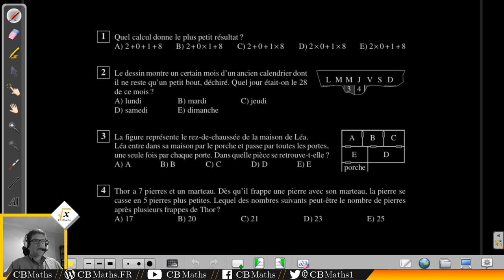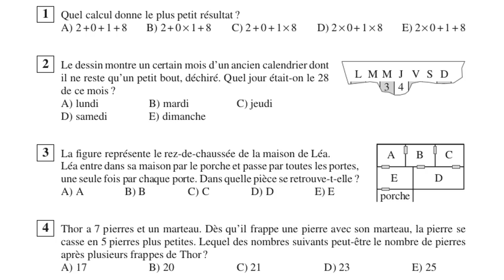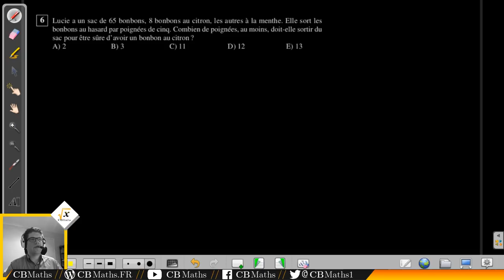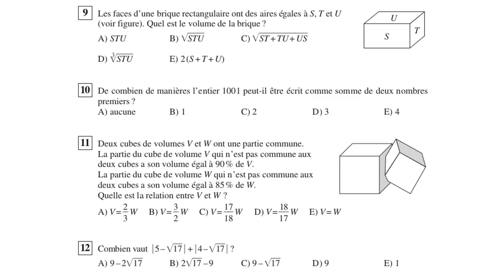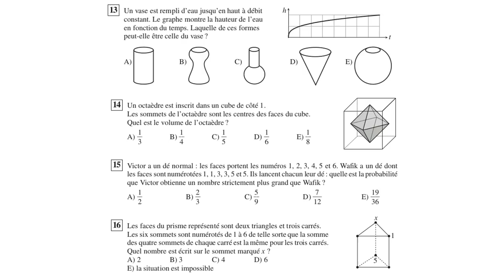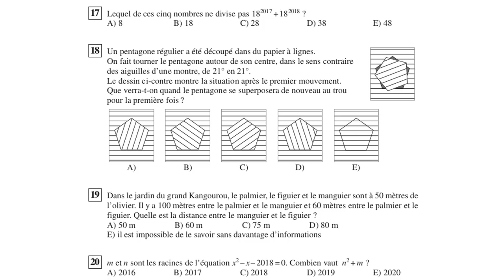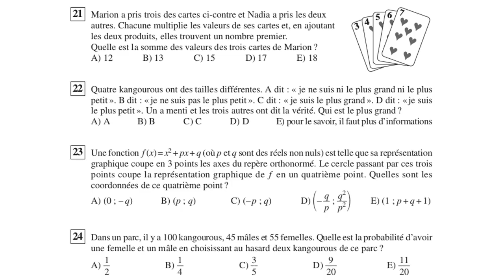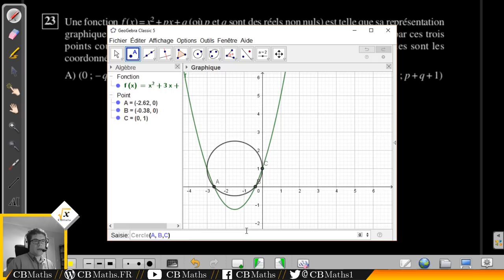Concours Kangourou 2018 - Sujet S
___________ TIMECODE ___________
Questions faciles (1-8) (00:20) 03:22
Questions moyennes (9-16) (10:48) 13:59
Questions difficiles (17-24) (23:30) 27:01
Question bonus (25) (46:33) 46:43

SETUP MATERIEL
Ordinateur : ASUS X55LF i3-5010U GeForce 930M
Casque micro : HyperX Cloud
Webcam : LOGITECH C930E
Tablette graphique : Wacom Bamboo Pen CTL-470